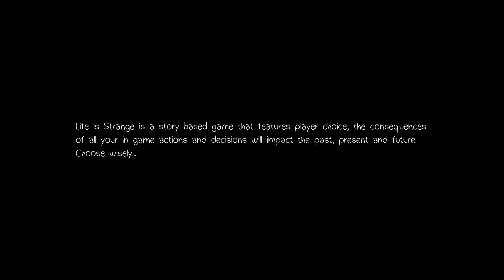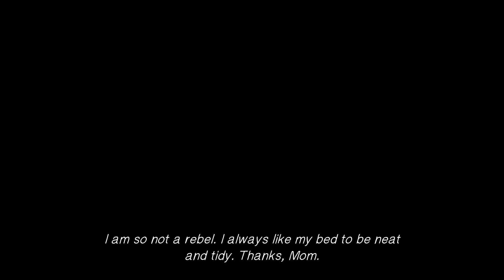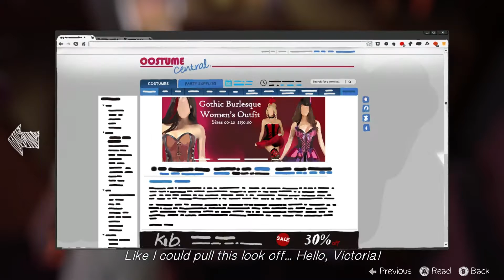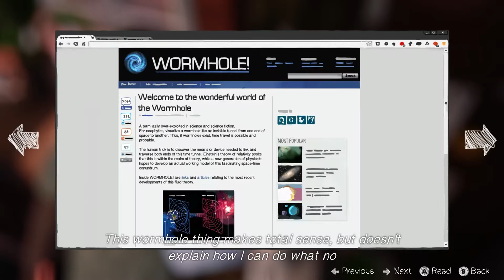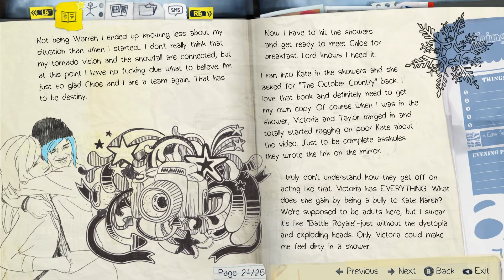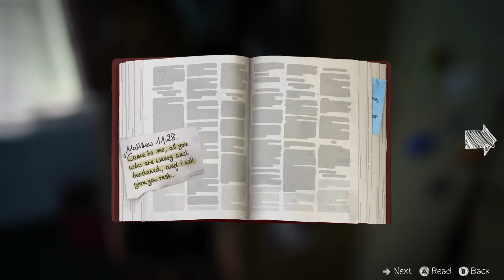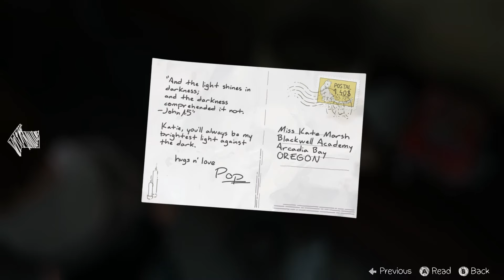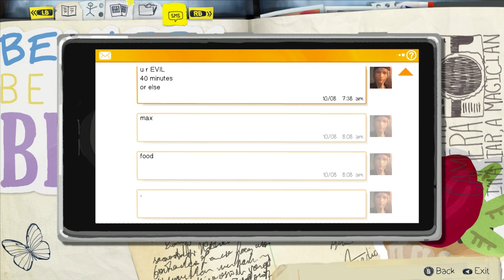Blearydruid Plays: Life is strange Ep. 2 P. 1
I like the new editing method, next is to get a new mic for less white noise.